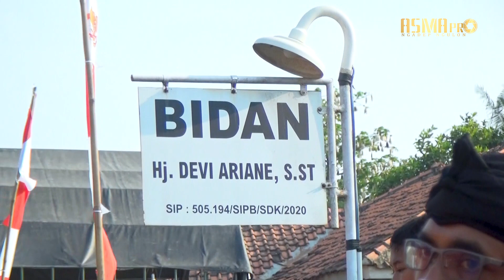Kangen Voc. Lina | DUA PUTRA 2022 | Kedungdawa Gabuswetan (Bpk. Erbani - Ibu. Nursari)